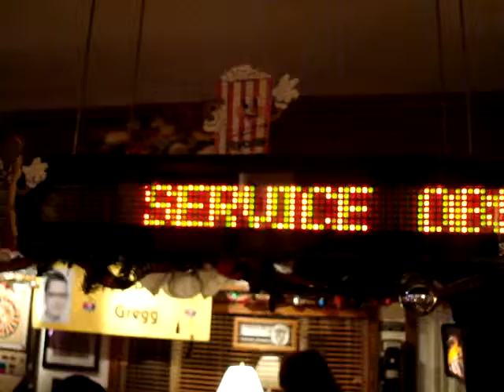Downtown Repalone Retirement Party Banner Sign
Downtown Repalone's electronic banner sign welcomes the guest for the Telephone Company Retirement Party in February, 2010